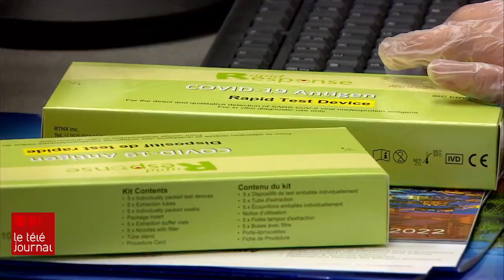Rupture de stock de tests rapides en Ontario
L'Ontario a lancé cette fin de semaine une "campagne éclair" de distribution de tests rapides de dépistage de la COVID-19. Mais la demande est telle que déjà, de nombreux points d'accès sont en rupture de stock et de longues files d'attente se sont formées. Certains dénoncent un accès inéquitable à ces tests.

Reportage: Camille Gris Roy